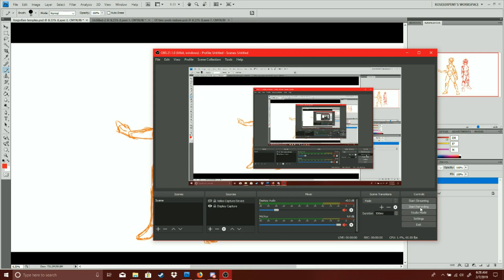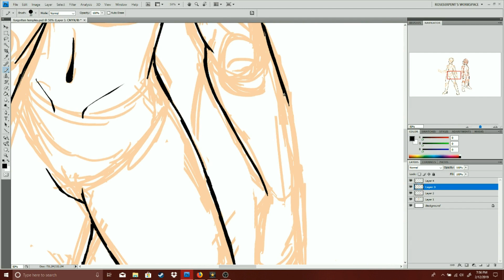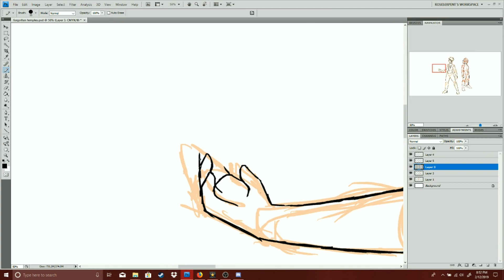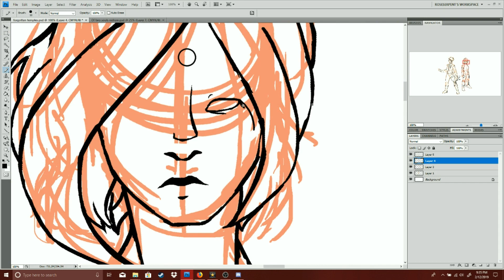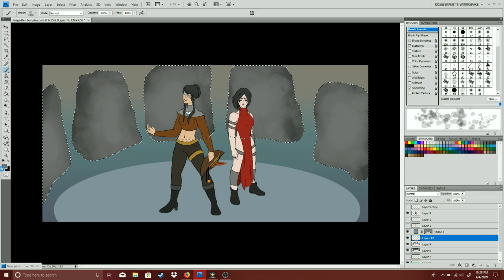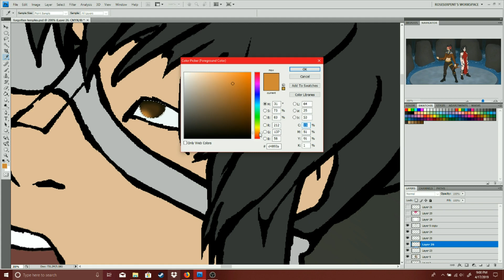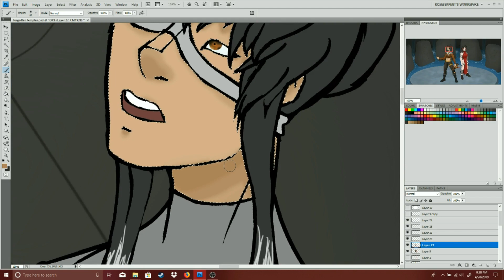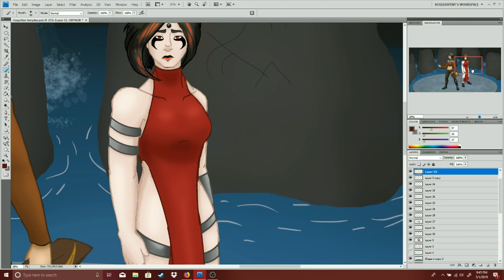The Makings of the Forgotten Temple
!SUICIDE HOTLINE!

Please call them if you plan to end your life!

I AM ALIVE...Maybe?? Eeeeehhhhhhh it's actually very debatable. There's a lot going on in my life and I'm trying to clear my head and get through it. But yeah...If you guys want to see a specific kind of content or have questions I'm honestly considering doing a QnA. Idk I guess lets make it a tradition to do a QnA video every time I move? That'd be fun!

Check out the actual speedpaint when it's released on the last Friday of the month.

Commissions open!

NEW COMMISSION PRICES

Line Art:
Head Shot - $20
Waist Up - $22
Full Body $24

Flats:
Head Shot - $25
Waist Up - $27
Full Body - $29

Full Color:
Head Shot - $30
Waist Up - $32
Full Body $34

Backgrounds are separate!!

Simple Background +$30
Intricate Background +$55

For each additional characters half the price of the first!

Thumbnails - $35

Icons and Banners!

Simple - $30

Detailed - $35

Adopt an OC today!

Prices range between $10 - $25

Shop!

Your Imagination! - You

0.o Why are you still here? Ain't nobody readin' the description.